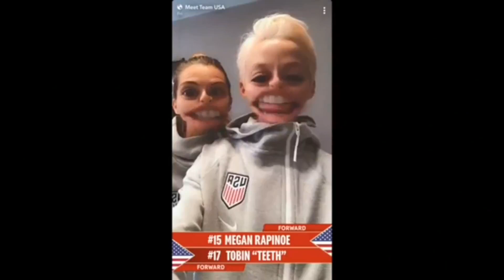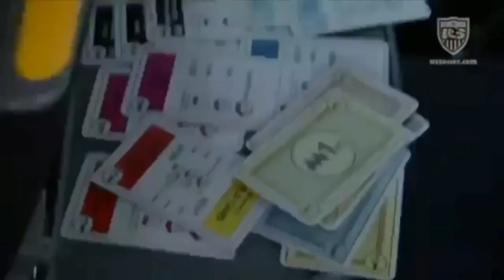TOBIN HEATH *Funny & Best Moments Compilation*